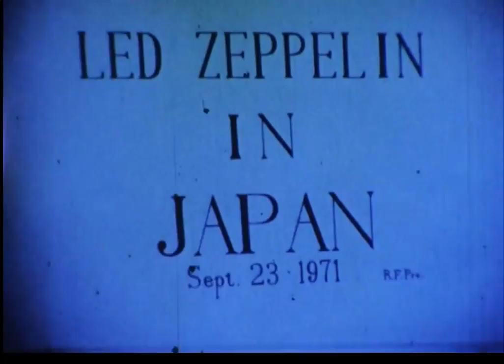Led Zeppelin - Live in Tokyo (September 23rd, 1971) - 8mm film (Source 2+3 mix)